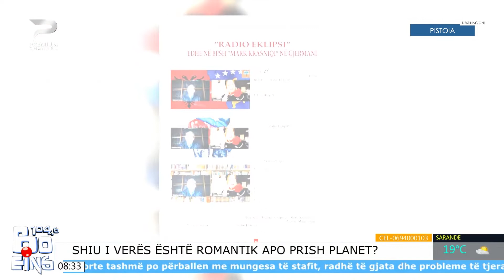Etleva Rrapa, aktivistja që merret me projekte social-kulturore në Pistoia l Boeing 104.6